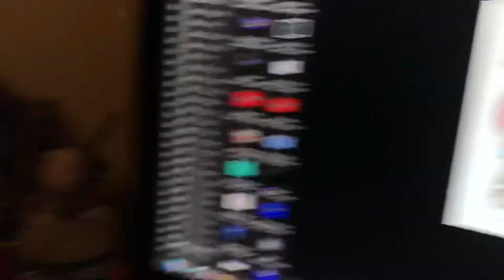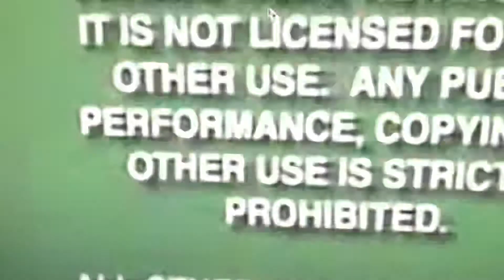3 Penny Gadgets Watch the THX Logo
It’s right before Halloween, and the 3 Penny Gadgets are going to watch the 1998 Masterpiece Collection VHS of Lady and the Tramp, but there was a THX logo.